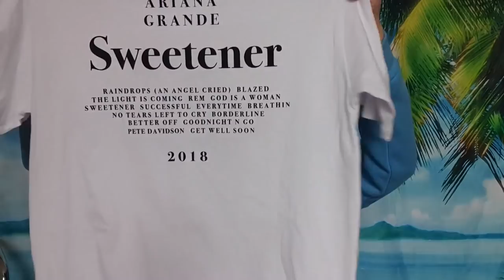Haul z Edinburga Mamy takie same bluzy Kilka nowosci